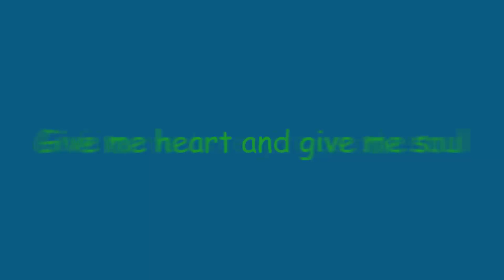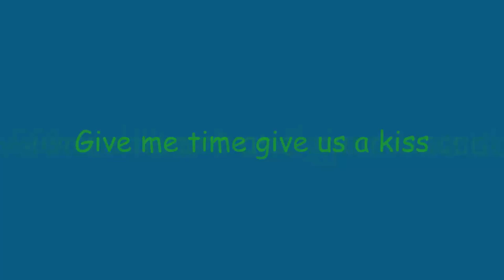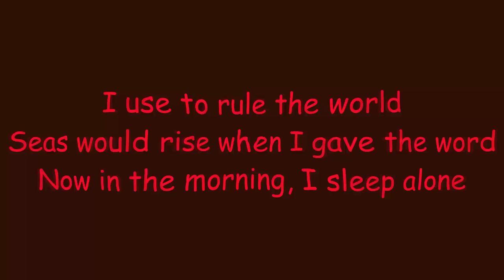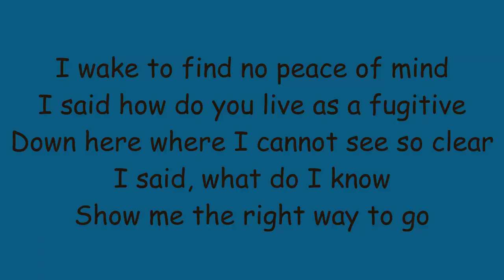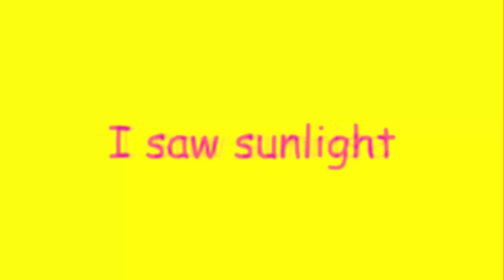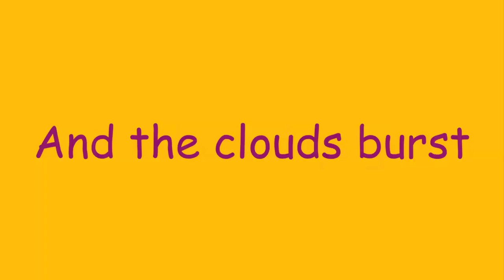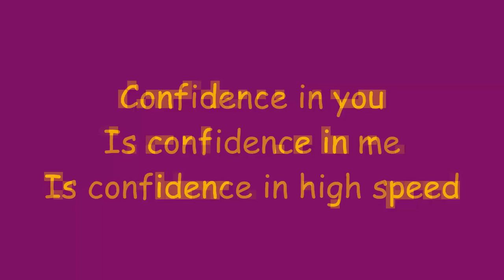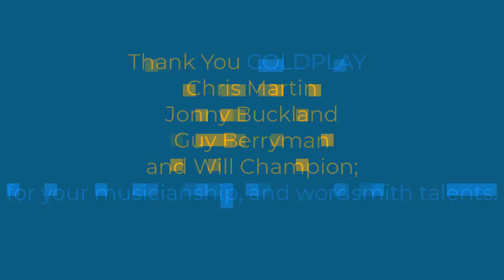Trailer - Robin Hood told by Coldplay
The Adventures of Robin Hood by Roger Lancelyn Green, told by the music of Coldplay.